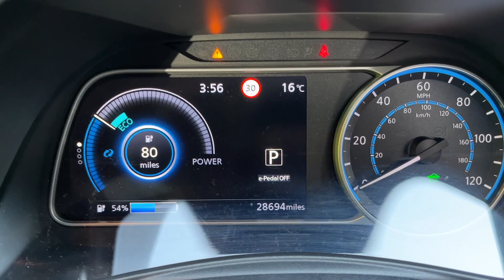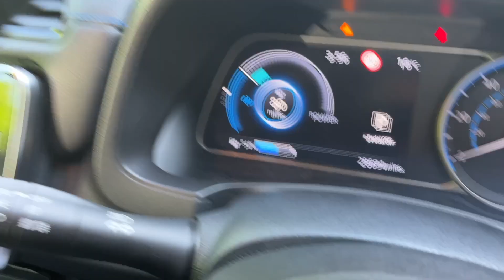SJ BRANAGAN NISSAN LEAF 40kw FROM SJB STEPHEN JOSEPH BRANAGAN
WITH ONLY 28000 Miles YOU CAN RESERVE THIS LEAF FOR A £200 DEPOSIT. FULL BATTERY HEALTH, I AM PLEASED TO OFFER THIS ONE OWNER FROM NEW 40kw NISSAN LEAF TEKNA , SERVICE HISTORY, MOT,NATIONWIDE DELIVERY AVAILABLE, PART EXCHANGE POSSIBLE WITH ANY CHEAPER E/V. FULL HEATED LEATHER TRIM HEATED MULTI FUNCTION STEERING WHEEL, TWO KEYS AND TWO CHARGE CABLES PROVIDED, PARKING CAMERA,KEYLESS ENTRY AND START,CLIMATE CONTROL,TOUCH SCREEN SAT/NAV AND MULTI MEDIA SYSTEM, HPi CLEAR,THE CAR LOOKS STUNNING FINISHED IN GALACTIC PEARLESCENT WHITE PAINT WITH BLACK ROOF AND DOOR MIRRORS, ,THIS TOP OF THE RANGE LOW MILEAGE LEAF WILL BE FULLY CHARGED AND READY TO DRIVE AWAY,TO MAKE AN APPOINTMENT TO VIEW AND TEST DRIVE TELEPHONE JOSEPH ON 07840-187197, MIDDLETON, MANCHESTER,M24